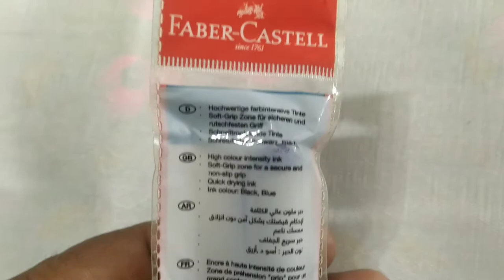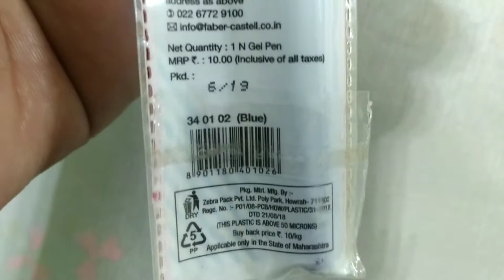Faber castell magni gel pen.faber caslett gelschreiber gelpen.bharti teaching.magni gel.fabercastell